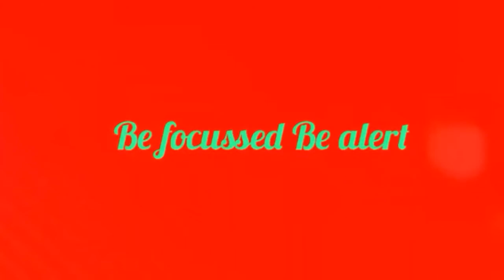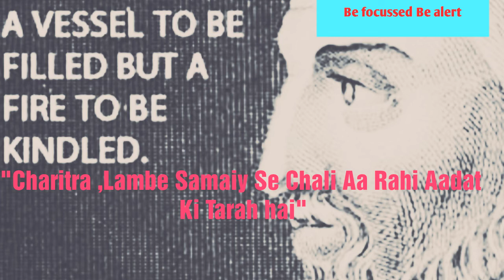Plutarch 10 important quotes | Life changing quotes || Be ready to face the reality of life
This video contain ten important quotes of Plutarch which are able to open closed windows of our brain and can motivate us to get success in our life.Please like and share this video and subscribe our channel "Be focussed Be alert" and be a family member of our channel.